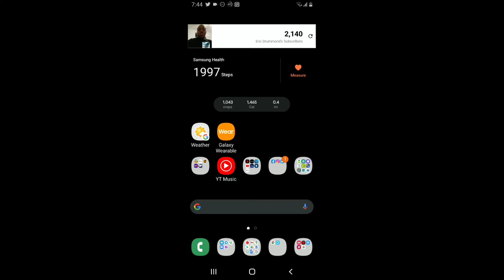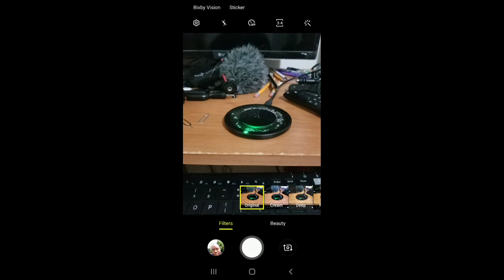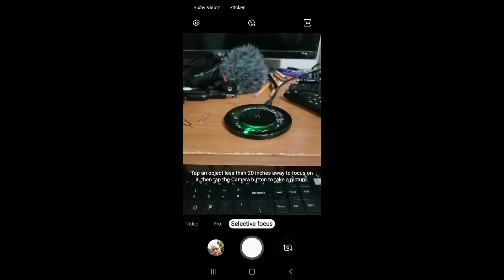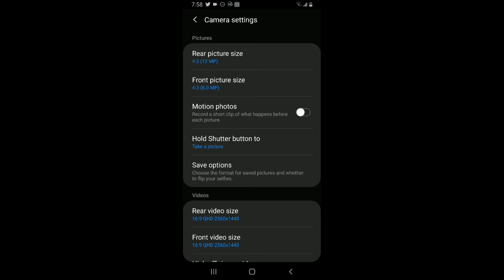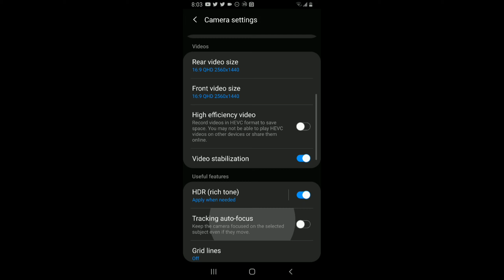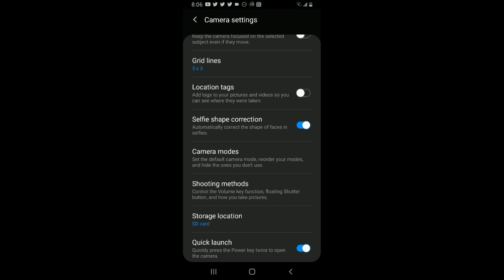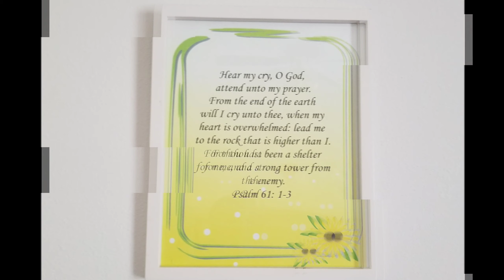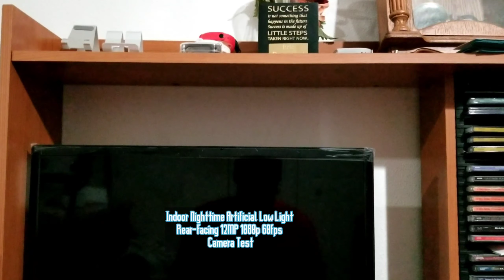Samsung Galaxy S8 Active Camera Walkthrough Photo & Video Samples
Featured Music:
Dakar Flow
By Carmen Maria and Edu Espinal

Timestamp:
00:00 :Intro
01:40 :How To Launch The Cameras On Your Galaxy Device
02:52 :Camera Interface Walkthrough
26:27 :Photo samples
28:54 :Outdoor Daytime Good-light Front Facing 8MP 1080p 30fps Camera Test
30:07 :Outdoor Daytime Good-light Rear Facing 12MP 1080p 30fps Camera Test
40:16 :Indoor Daytime Low-light Front Facing 8MP 1080p 30fps Camera Test
41:06 :Indoor Daytime Low-light Rear Facing 12MP 1080p 30fps Camera Test
45:41 :Indoor Nighttime Artificial Low-light Front Facing 8MP 1080p 30fps Camera Test
46:48 :Indoor Nighttime Artificial Low-light Rear Facing 12MP 1080p 30fps Camera Test
52:04 :Outdoor Daytime Good-light Rear Facing 12MP Vlog 1080p 60fps Camera Test
52:54 :Outdoor Daytime Good-light Rear Facing 12MP 1080p 60fps Camera Test
01:00:12 :Indoor Daytime Low-light Rear Facing 12MP Vlog 1080p 60fps Camera Test
01:01:12 :Indoor Daytime Low-light Rear Facing 12MP 1080p 60fps Camera Test
01:07:40 :Indoor Nighttime Artificial Low-light Rear Facing 12MP Vlog 1080p 60fps Camera Test
01:08:32 :Indoor Nighttime Artificial Low-light Rear Facing 12MP 1080p 60fps Camera Test
01:15:55 :Outdoor Daytime Good-light Rear Facing 12MP  2K 30fps Camera Test
01:25:21 :Outdoor Daytime Good-light Front Facing 8MP  2K 30fps Camera Test

Samsung Electronics EVO Select 256GB microSDXC

Note: For Webull free stock you will need to sign up make an account and make the deposit. Whereas with RobinHood you only need to sign up and make an account a deposit is not needed.